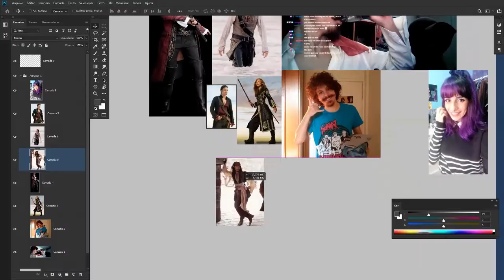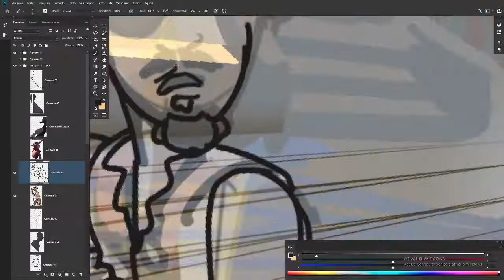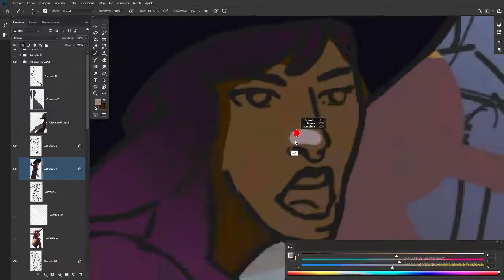The deck cleaner - Tony Cromo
Song:
Battle Tapes - Control